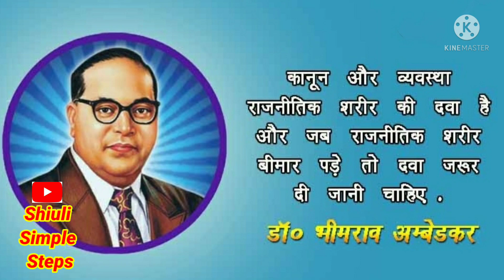Ambedkar Status/Jay Bhim Status/Babasaheb status/Ambedkar punyatithi Status/भीम राव अम्बेडकर स्टेट्स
Ambedkar Status/Jay Bhim Status/Babasaheb status/Bhim Rao Ambedkar Status/भीम राव अम्बेडकर स्टेट्स  @ShiulisSimpleStepsLearnwithfun
baba saheb ke status
bhim mahaparinirwan diwas status
bhim punyatithi status
Ambedkar punyatithi status
ambedakar mahaparinirwan diwas status
6 december bhim punyatithi status
6 december Ambedkar punyatithi status
Bhim Rao Ambedkar punyatithi Status 2022
Bhim Rao Ambedkar status
6 december ka  status
6 december ka  status in hindi
bhim status
Bhim Rao status
jai bhim status 6 december
jai bhim  6 december status
jai bhim status
6 december baba saheb status
Ambedkar Status hindi
baba saheb status
jai bhim status hindi

bhim quotes Status
bhim images
Babasaheb quotes Status
Babasaheb images
Bhim Rao Ambedkar punyatithi status
Bhim Rao Ambedkar ji ki punyatithi kab hai?
Bhim Rao Ambedkar ji ki punyatithi 6 December ko hai

dr babasaheb ambedkar status photo
babasaheb ambedkar status dj
babasaheb ambedkar status hindi
babasaheb ambedkar status in marathi
14 april status download
बाबासाहेब आंबेडकर स्टेटस मराठी
बाबासाहेब स्टेटस डाउनलोड

baba sahab ke status
baba sahab status
baba saheb status hindi
bhim status
dr bhimrao Jayanti status
babasaheb Ambedkar Jayanti
babasaheb Jayanti status
bhim Jayanti new status
jay bhim status
बाबासाहेब आंबेडकर status
14 april bhim Jayanti status
jay bheem status
baba saheb Ka status
bhimrao ambedkar Ka status
dr ambedkar Jayanti status
dr ambedkar status
dr bhimrao ambedkar status
jay bhim Jayanti status
Who is the father of constitution in India ?
samvidhaan ke janak kaun hai ?
bheem rao video,
babasaheb status,
Bhim Rao Ambedkar Quotes Shayari Thoughts ,
Bhim Rao Ambedkar Photo HD images Wallpaper DP Pics यहाँ दी गई है |
Bhim Rao Ambedkar Whatsapp Status Video Download |
Bhim Rao Ambedkar- Wikipedia
Bhim Rao Ambedkar Quotes in Hindi – बाबासाहेब आंबेडकर के सुविचार
Dr Babasheb Ambedkar Special WhatsApp Status
Dr.Babasaheb Ambedkar Status|
Ambedkar Education Status
jai bhim whatsapp status hindi download
Dr. Babasaheb Ambedkar Whatsapp Status

 ambedkar Jayanti |
bhim jayanti  2022 status video download
bhim jayanti  2022 status download
ambedkar status video
Ambedkar Jayanti Status| bhim jayanti status 2022 | babasaheb Ambedkar status
Ambedker Jayanti 14th April 2022 | 14 april babasaheb status | 14 April Bhim Jayanti Whatsapp Status / Ambedkar Status | Bhim jayanti Status |14 april coming soon status 2022
14 april new status

Dr. Babasaheb Ambedkar 14th April Bhim Jayanti Whatsapp Status
14 April Bhim Jayanti Whatsapp Status Bhimrao Powerful Status,

14th April Bhim Jayanti Whatsapp Status Video Download 2022

14th April Bhim Jayanti Full Screen Status Dr. Babasaheb Ambedkar

14th April Dr Babasaheb Ambedkar Jayanti Status Bhim Jayanti Status

14 April Bhim Jayanti Dr BabaSaheb Ambedkar WhatsApp Status

Dr. Babasaheb Ambedkar Jayanti Status
14th April Bhim Jayanti

Bhim Jayanti Status jay bhim bhim,

Bhimjayanti 2022
Bhim Jayanti Coming Soon | Bhim Jayanti Status | B. R. Ambedkar Jayanti Status | Ambedkari Status
डॉ बाबासाहेब आंबेडकर जयंती,

वाढदिवस बाबासाहेबांचा डॉ. बाबासाहेब आंबेडकर Special,
 भीम जयंती स्टेटस,
जय भिम
For the contribution of Dr. B R Ambedkar in water resources management of the country , Sushri Uma Bharti has announced that his birth day 14th April will be celebrated as “Water Day”.